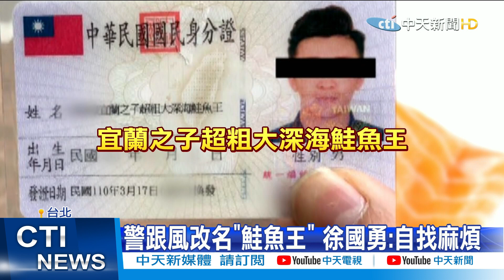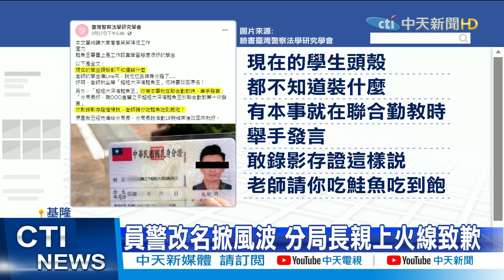【每日必看】鮭魚之亂!員警跟風改名 徐國勇批:自找麻煩 @中天新聞CtiNews 20210319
鮭魚優惠到期但鮭魚之亂未平！為了吃免費壽司，許多人紛紛跑去改名「鮭魚」，基隆有員警也跟風改名還PO網炫耀，引起軒然大波，更驚動長官親上火線幫他道歉，內政部長徐國勇也忍不住痛批根本"自找麻煩"。如今原本應該上班，員警臨時請假神隱。